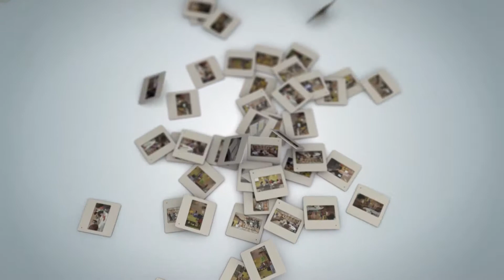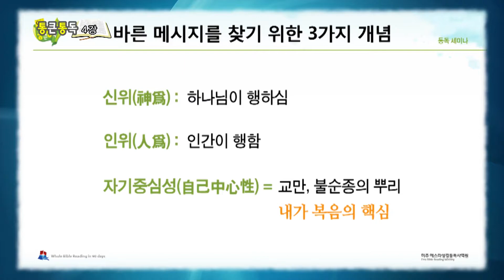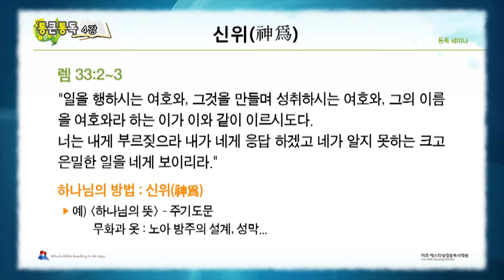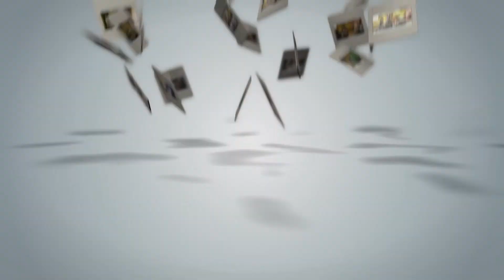"에즈라 성경통독 제 4강 - 서론(4)"